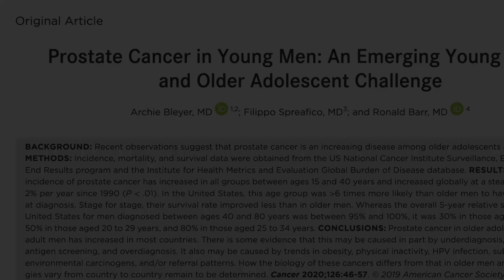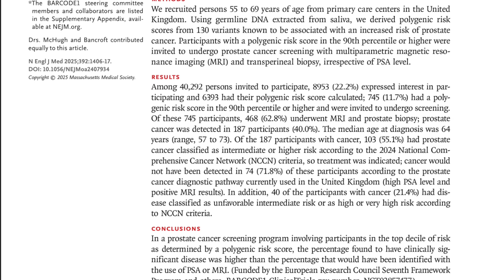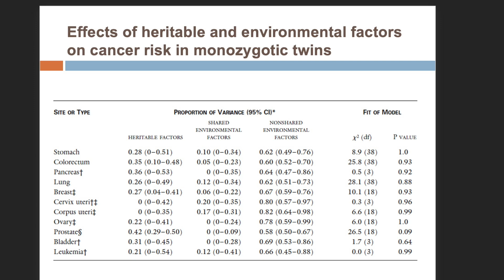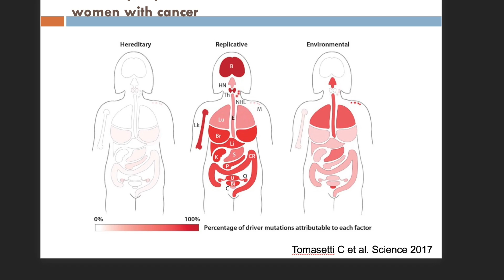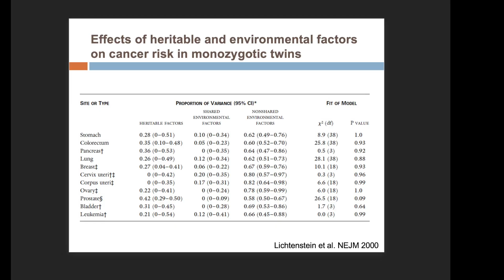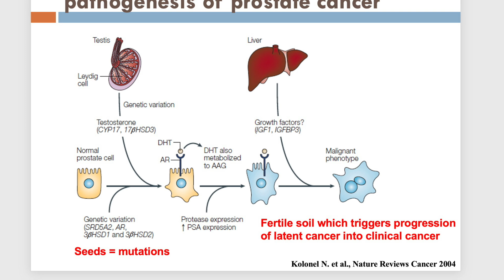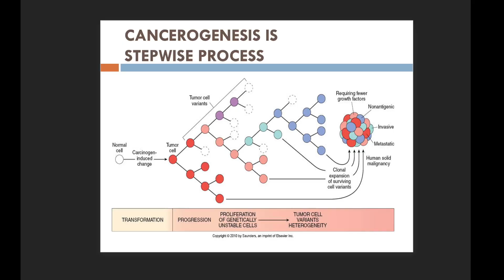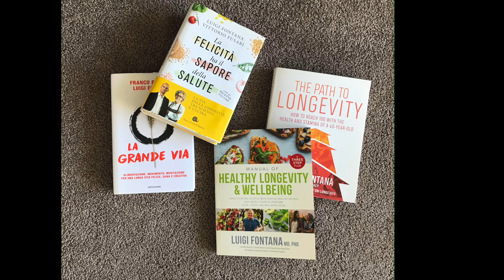Prostate cancer is on the rise — but so is our ability to detect and prevent it smarter and earlier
In 2020 alone, prostate cancer caused 375,000 deaths worldwide, making it the second most common cancer in men (after skin cancer). Despite this burden, there’s still no internationally accepted population-wide screening program— largely because current tools like PSA testing bring high rates of false positives, overdiagnosis, and overtreatment.

Yet the need is urgent:
* Diagnosed early, 5-year survival is nearly 100%
* Diagnosed late, survival drops to 50%

The BARCODE1 study just published in NEJM points to a smarter path forward.By targeting screening to men aged 55–69 with a polygenic risk score (PRS) in the top 10%, the study

* 40% had prostate cancer on biopsy
* 55.1% of those had clinically significant cancer (Gleason ≥7) requiring treatment
* 21.4% had unfavorable intermediate- to high-risk disease
* Over 70% of these cases would have been missed under current UK diagnostic pathways
* And 97.6% of insignificant cancers were avoided — reducing overtreatment

Older age and family history of prostate cancer are established risk factors for prostate cancer. Prostate cancer is highly heritable, with up to 58% heritability observed in studies involving twins. A small proportion of germline genetic risk is caused by rare pathogenic variants in DNA-repair genes (e.g., BRCA1 and BRCA2), and a greater proportion is due to the combined effect of multiple low-risk variants, called single-nucleotide polymorphisms (SNPs), such as ATM, CHEK2, mismatch repair pathway genes, and other genes, from which a person’s polygenic risk score can be calculated.

But genetics is only part of the story.Many of the drivers of prostate cancer are modifiable lifestyle factors:
* Visceral Obesity and metabolic dysfunction, which raise risk and fuel aggressive forms
* Low-grade Chronic inflammation and hormonal imbalances like higher circulating IGF1, insulin and free testosterone, often tied to excessive caloric intake, insulin resistance and sedentary lifestyle
* Poor diet (high in processed and red meats, dairy, refined carbs)
* Low intake of protective foods (cruciferous veg, tomatoes, omega-3s from fatty fish)
* Physical inactivity, smoking, and alcohol consumption

Prostate cancer is highly heritable — but what we eat, do, and avoid can profoundly shape how that risk plays out in terms of developing an aggressive lethal metastatic prostate cancer. As noted in the Dohm paper, the incidence of histological prostate cancer rises similarly with age in both Japanese and American men. However, clinical prostate cancer is significantly more prevalent among American men. This discrepancy lends support to the "fertile soil" hypothesis, which proposes that environmental exposures or lifestyle factors associated with Westernization—particularly unhealthy dietary and behavioral patterns—may promote the progression of latent prostate cancer into clinically detectable disease.

A polygenic risk score, calculated once in a lifetime, enables personalized, risk-based screening: more effective, less harmful, and potentially life-saving.
It’s time to rethink cancer prevention by integrating genomic data with lifestyle medicine — from early screening to targeted interventions.